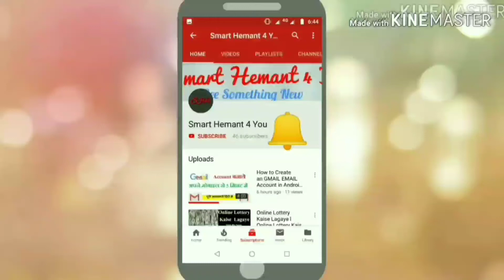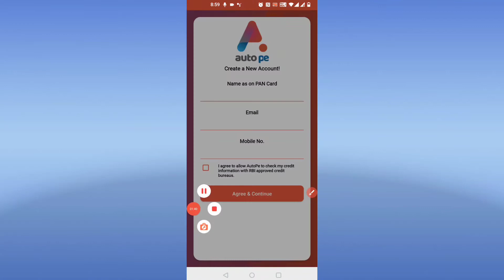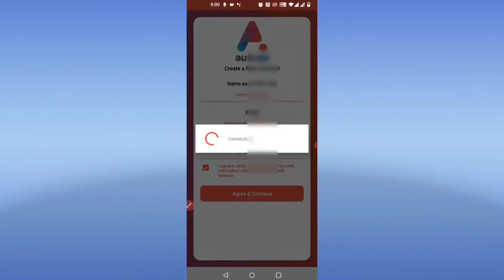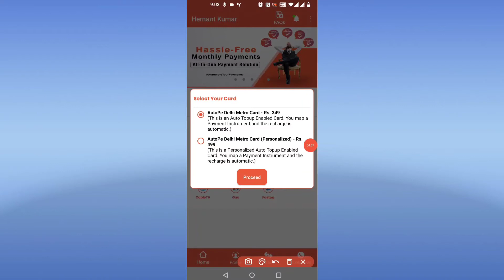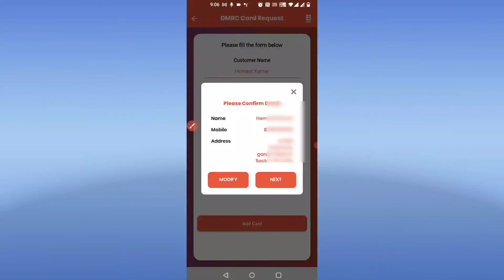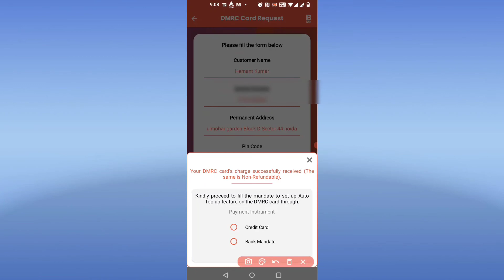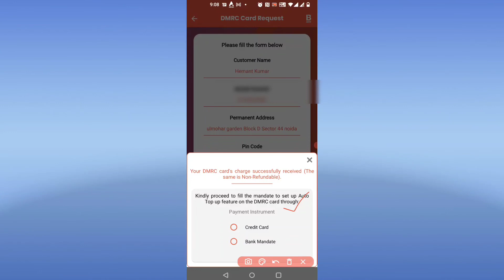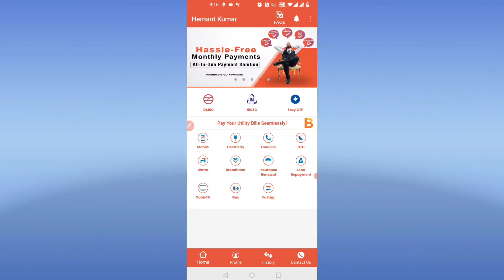Delhi Metro New Smart Card | Metro Card Updates | Book New Metro Card | Autope | DMRC Metro Card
Hello Friends! This is HEMANT KUMAR, In this video, I am going to show you How To order Delhi Metro New Smart Card.